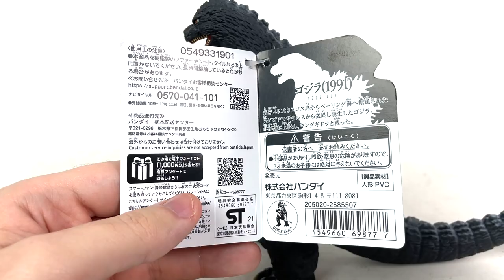Bandai Movie Monster Series: Godzilla (1991) | Figure Review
(;´༎ຶД༎ຶ`) - THANK YOU, P A T R O N S !
Devout Mothra Follower, Georgina Perez, Misty, Elliot Cancel
Myles Hancock, Kaiju Dork, Evangelion Unit Kiryu, Jorge, Jayker & Corey!